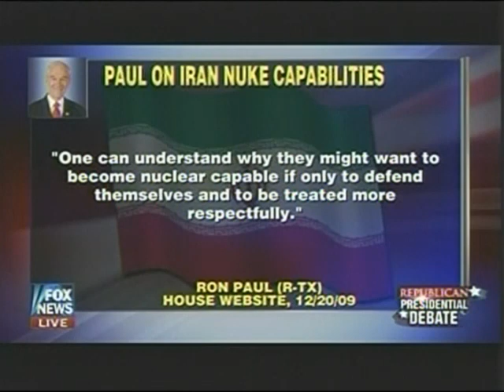All Of Ron Paul's Iowa Fox GOP Debate Question & Answers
Airing Date Aug.11, 2011